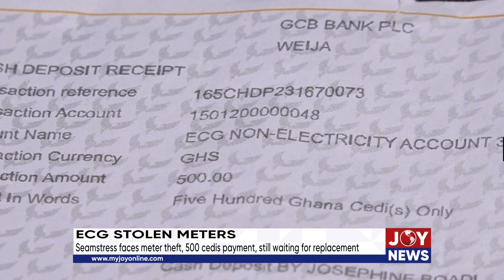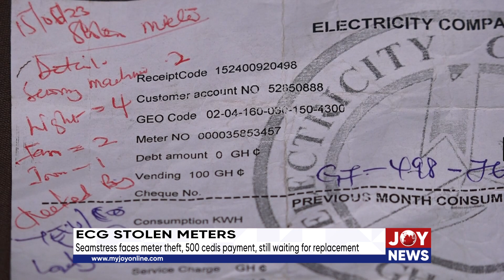ECG stolen meters: Seamstress faces meter theft, 500 cedis payment, still waiting for replacement